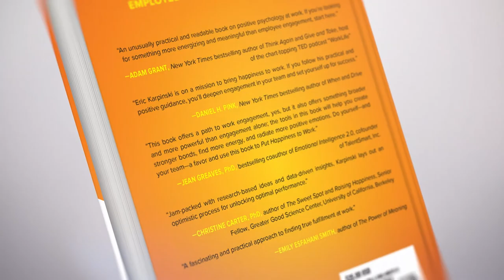Shawn Achor - Eric Karpinski Interview on "Put Happiness to Work" endorsed by Adam Grant & Dan Pink.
New York Times Bestselling author, Shawn Achor, interviews Eric Karpinski about his new book, Put Happiness to Work.

“An unusually practical and readable book on positive psychology at work. If you’re looking for something more energizing and meaningful than employee engagement, start here.”
-- Adam Grant , New York Times bestselling author of Think Again and Give and Take , host of the chart-topping TED podcast WorkLife

“Eric Karpinski is on a mission to bring happiness to work. If you follow his practical and positive guidance, you'll deepen engagement in your team and set yourself up for success.”
-- Daniel H. Pink , New York Times bestselling author of When and Drive

"One thing I most appreciate about Eric’s work is his ability to translate academic research into tangible, realistic and actionable tactics for his audiences. His work integrates the research with engaging stories and
exercises designed to move people to positive behavior change. Put Happiness to Work will provide a path for creating engaged teams who are motivated and inspired to work together to achieve whatever you put in
front of them."
-- Shawn Achor , New York Times bestselling author of The Happiness Advantage and Big Potential

“This book offers a path to work engagement, yes, but it also offers something broader and more powerful than engagement alone; the tools in this book will help you create stronger bonds, find more energy, and
radiate more positive emotions.”
-- Jean Greaves , PhD, bestselling co-author of Emotional Intelligence 2.0 , co-founder of TalentSmart, Inc.

PUT HAPPINESS TO WORK
7 Strategies to Elevate Engagement for Optimal Performance
By Eric Karpinski

According to workplace expert Eric Karpinski our efforts to increase employee engagement are failing because employees simply aren’t motivated to improve their engagement. In Put Happiness to Work: 7 Strategies to Elevate Engagement for Optimal Performance (March 2021; McGraw-Hill; Hardcover) managers and team leaders can access the key to effectively engaging employees: focus on happiness. But not all types of happiness drive engagement; by implementing these specific seven strategies that activate employees’ inherent motivation for certain types of happiness, leaders can simultaneously boost engagement and organizational performance.

Karpinski has been on the cutting edge of bringing positive psychology tools to workplaces for over 10 years, with clients that include Intel, Facebook, TIAA, IBM, T-Mobile, Kaiser Permanente, SAP, Deloitte, Eli Lilly, Genentech and many others. In Put Happiness to Work, he draws on his deep experience at the intersection of business and psychology to lay out a step-by-step program that includes specific activities that both activate and  generate happiness at work. Utilizing existing work habits and meetings (yes, even remote meetings), these dynamic yet simple tools will hardwire effective changes into leaders’ and employees’ behavior, creating long-term, sustainable engagement.

“Put Happiness to Work provides a powerful vision of what work could be like: deeply connected groups of dedicated, energized people who find meaning in what they do and support one another to achieve challenging goals,” Karpinski writes. “That may sound like an unattainable dream, but 20 years of psychology, neuroscience, and organizational behavior research show that it is possible.”

Put Happiness to Work shows managers and leaders practical tools for implementing the 7 Strategies: Hardwire gratitude and recognition, Cultivate connection, Put stress to work, Activate employee superpowers, Mine for meaning, Embrace the negative, and Approach as a coach. Unique and research-based  tactics help leaders diagnose their team’s needs and customize strategies for targeted impact.

Karpinski’s training as a scientist and 15-year career as a management consultant, venture capitalist and executive in the biopharma industry helps him translate complex research to non-scientists in an accessible and dynamic way. Based top positive psychology and neuroscience research in the workplace, Karpinski’s strategies are easy to implement and are critical to helping leaders unlock the kind of engagement organizations need to thrive.